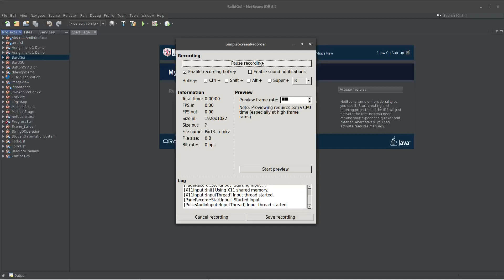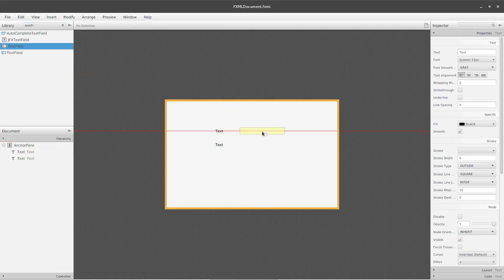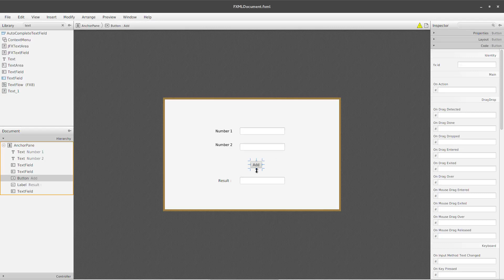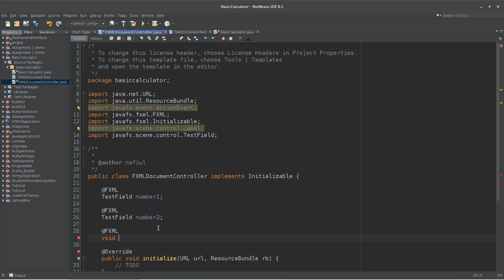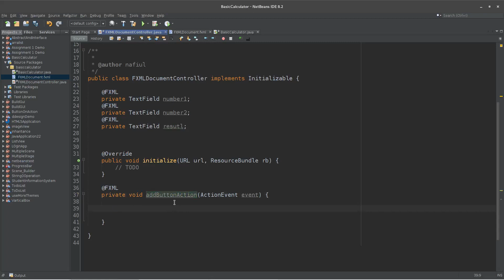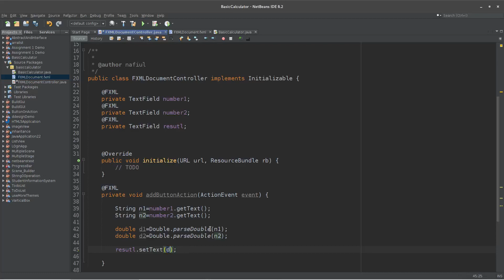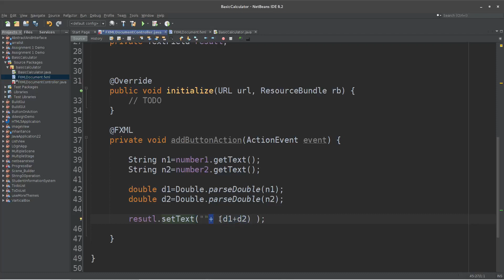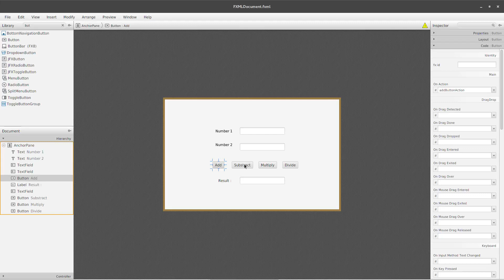Part3 basic calculator intro,GUI with SceneBuilder 6 (javafx software development course in bangla)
This video is just for learning, you are tasked to develop it.
Also to find all the bugs of this calculator, and fix those. I know there are some bug, find these and try to fix these. I ignore them for your learning.